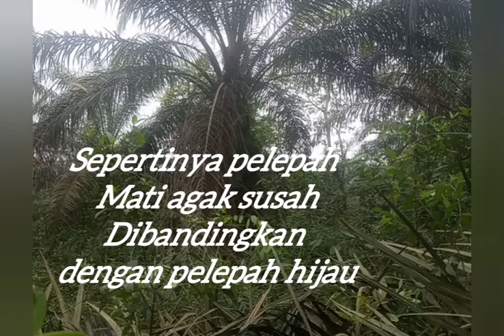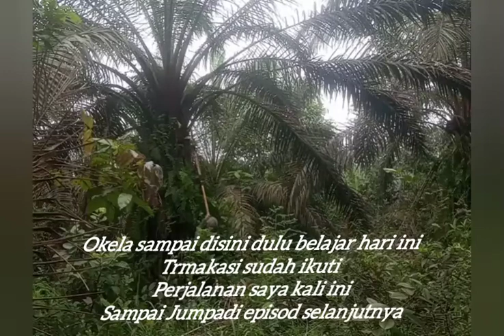panji riau#BELAJAR NGEGREK SAWIT DARI#DASAR GUNAKAN TRIK DAN